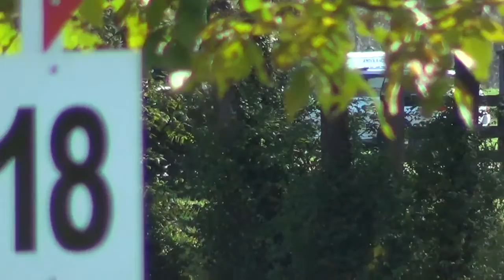Lee Camiolo & Caharron V.E. at Hagyard Midsouth 3 Day & Team Challenge 2014